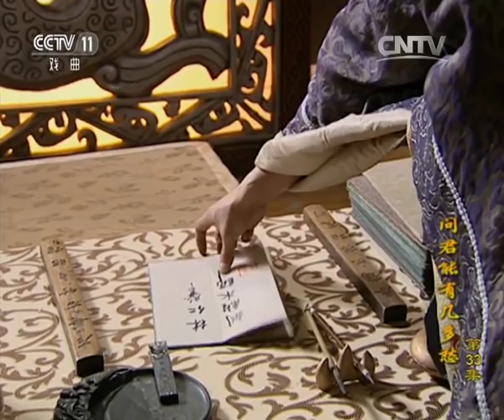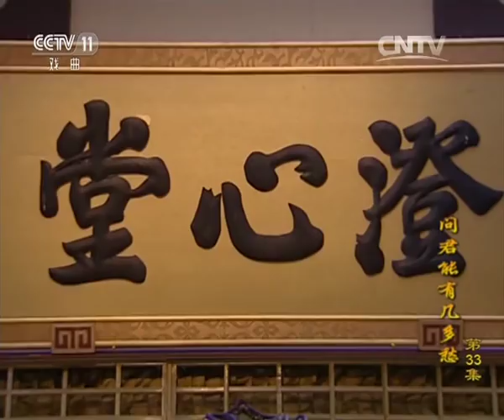【ENGSUB】《问君能有几多愁》第33集 | CCTV电视剧